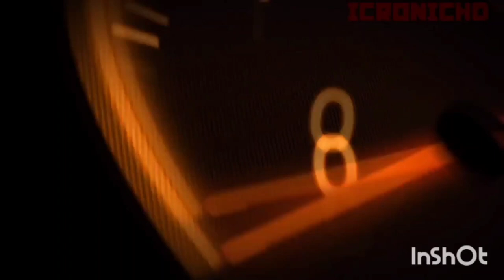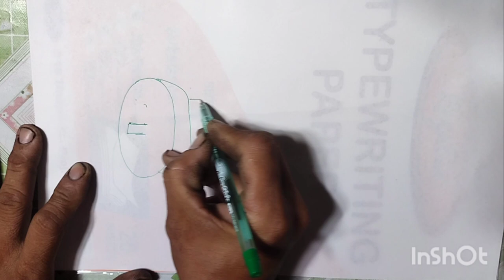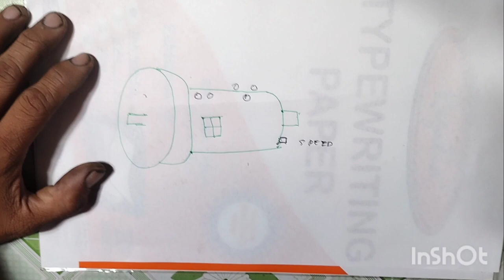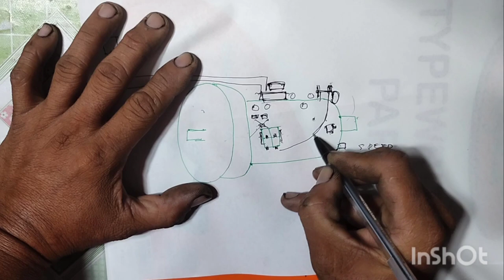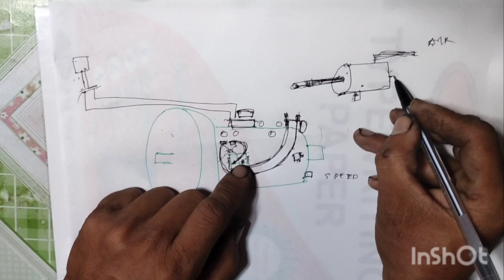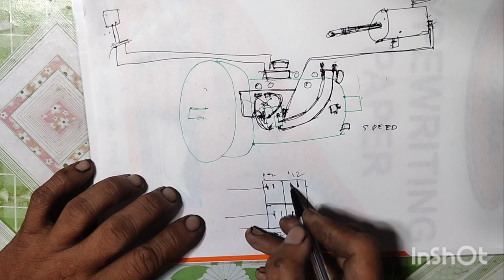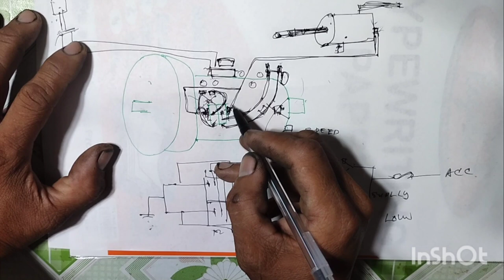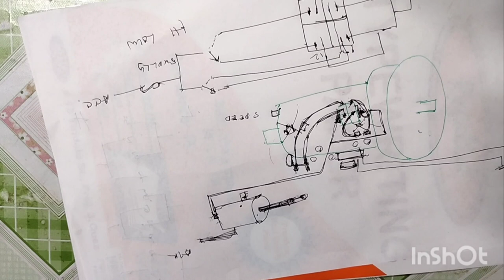Paano mag manual ng automatic ? Smoother G (ISUZU ,GIGA)